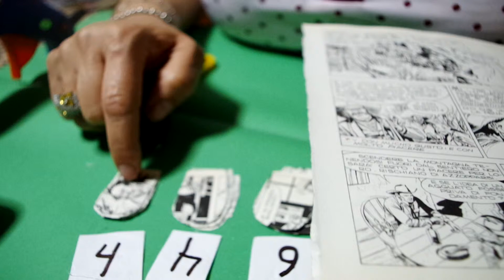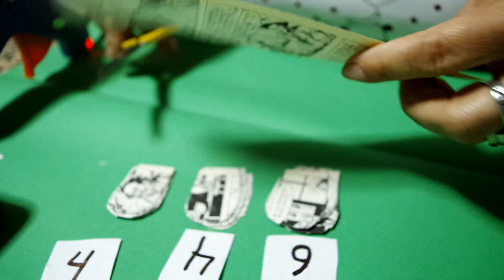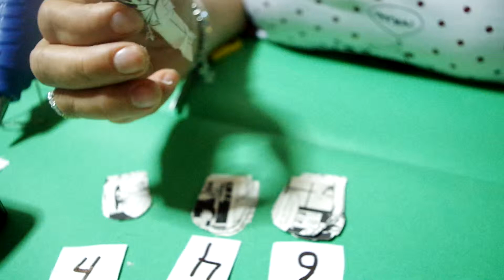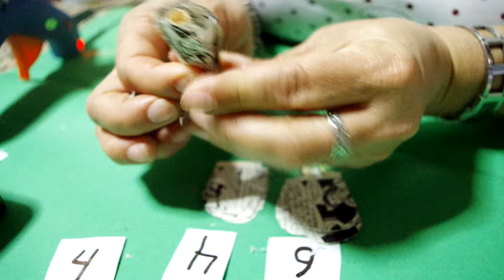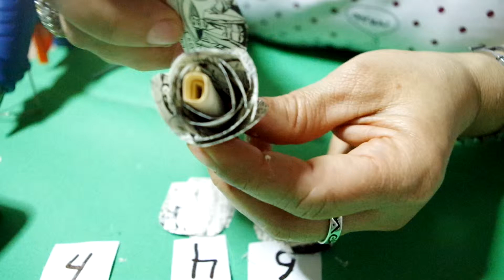FLORES DE PAPEL ROSAS SUPER FACIL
ROSAS CON PAPEL DE LIBRO CON GOTAS DE SILICON EFECTO AGUA